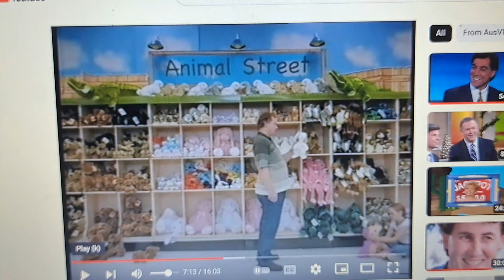SGIO 2005 Ad